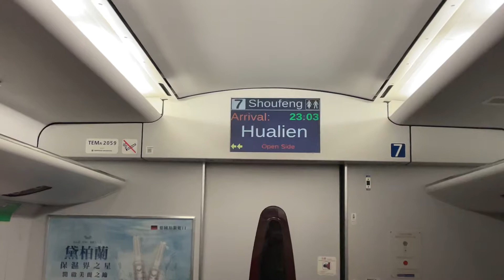252次普悠瑪自強號(末班車)往壽豐行駛在花蓮站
拍攝時間：2021/7/29 23:03
車號：(樹林.台北.花蓮)TED2029+TED2030(壽豐)
沿途停靠：樹林、板橋、台北、松山、南港、八堵、瑞芳、宜蘭、羅東、新城、花蓮、吉安、志學、壽豐。